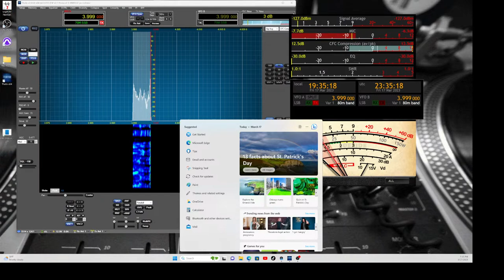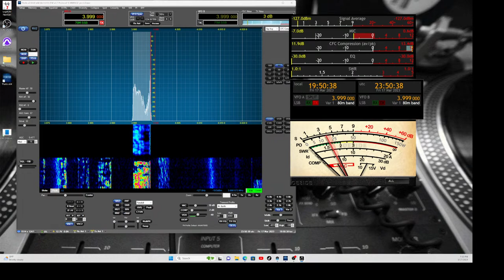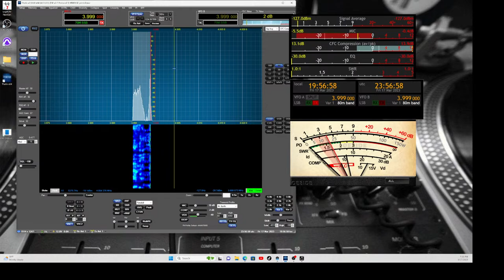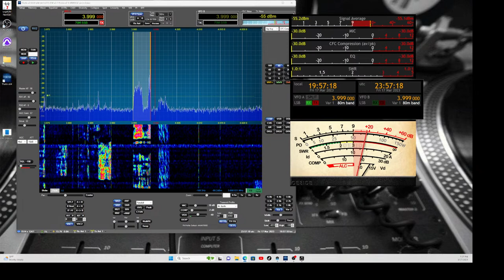I’m BACK!!! NEW THETIS! 3/17/23- ANAN hamradiotiktok APACHELABS HIFI RUMBLE QRZ MAGA HAM…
ESSB at it's best